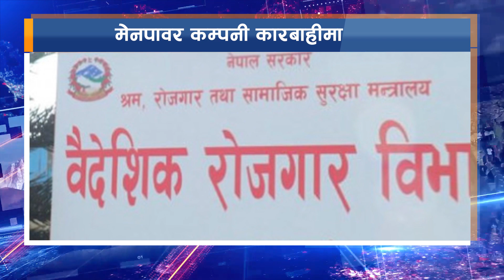भाद्र १३ गतेको टप १० समाचार | Everest Times News | Latest News Update